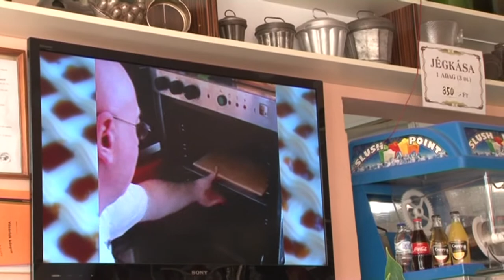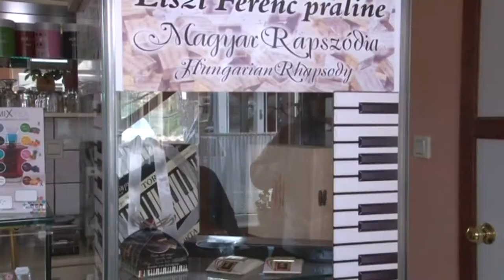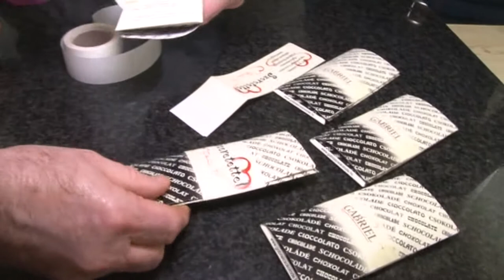Gábor Sándor cukrászmester, Dombóvár rákóczi túrós sütemény 20180202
Gábor Sándor cukrászmester, Dombóvár rákóczi túrós sütemény